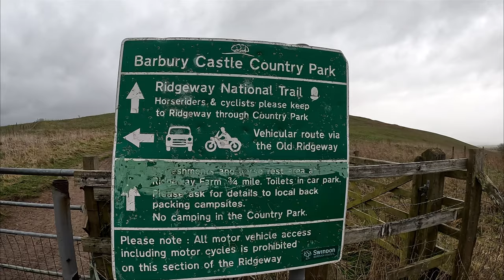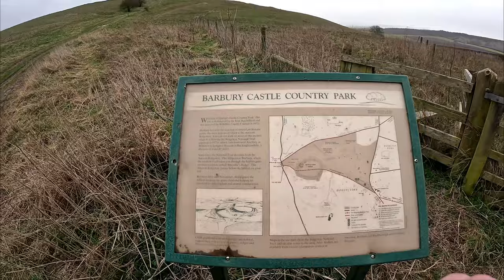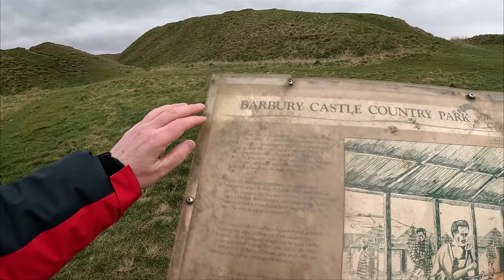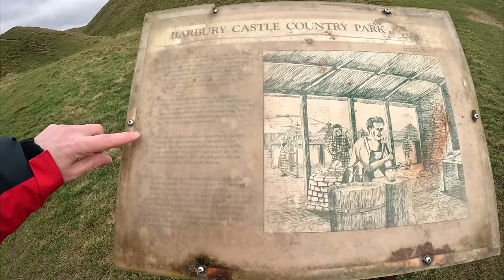Exploring Ancient Britain: Barbury Castle Iron Age Hill Fort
Join us on an exciting adventure to Barbury Castle, an ancient iron age hill fort site in England. Together with my good friend Alex, we ponder the mysteries and history of this incredible hill fort, while admiring the breathtaking views of the surrounding countryside. Watch our journey and discover why Barbury Castle is a must-visit destination for history and nature enthusiasts alike.

This is the first of hopefully many trips to places of interest around the UK.

Southern Britain in the ninth century:
By Philg88; Attribution: Wikimedia Foundation - Own work Incorporates elements of this map. Locations are based on the Ordinance Survey Atlas of Great Britain, apart from Selwood Forest, which is taken from Barbara Yorke, Wessex in the Early Middle Ages, 1995, p. 23, ISBN 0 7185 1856 X, CC BY 4.0,